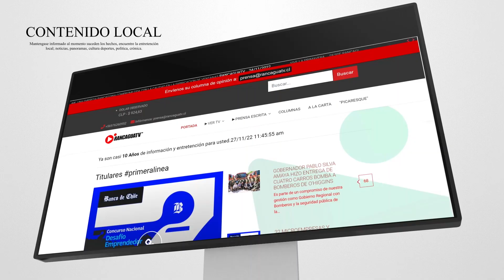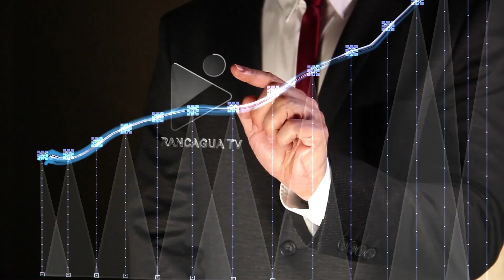RANCAGUATV: TRANSMISIÓN DEL MOMENTO